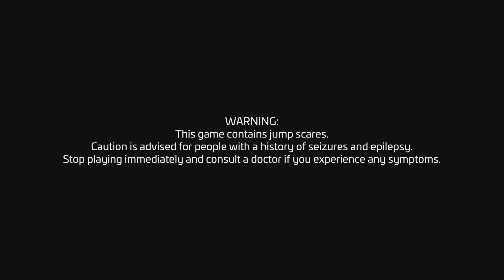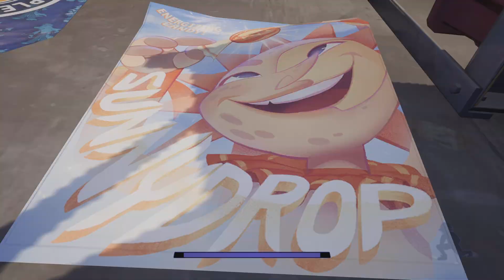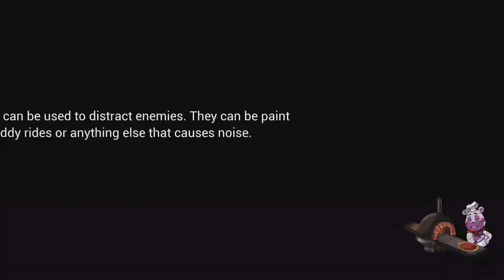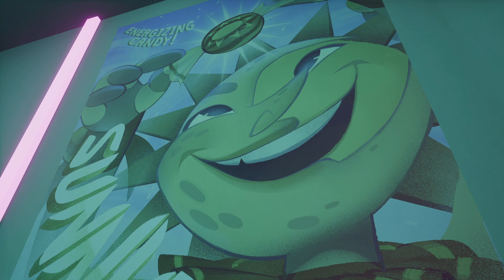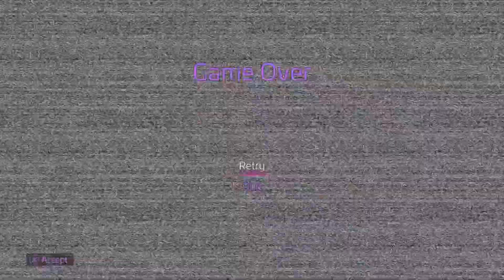Beating security breach again because someone deleted it🤬 part 1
SOMEONE DELETED SECURITY BREACH